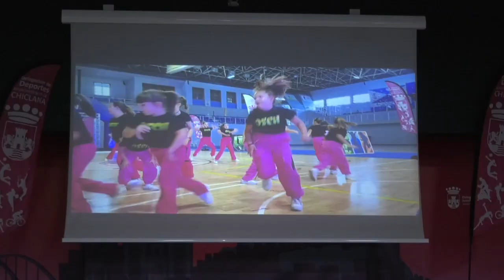EL AYUNTAMIENTO DE CHICLANA PONDRÁ EN MARCHA EL PROGRAMA EN DEPORTE EN EDAD ESCOLAR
El Ayuntamiento pondrá en marcha el Programa de Deporte en Edad Escolar a partir de noviembre. La inversión en esta iniciativa es de casi 100.000 euros, presentado como novedad las actividades de junior training y una competición de larga duración de balonmano, que se suman a las ya existentes en este programa.